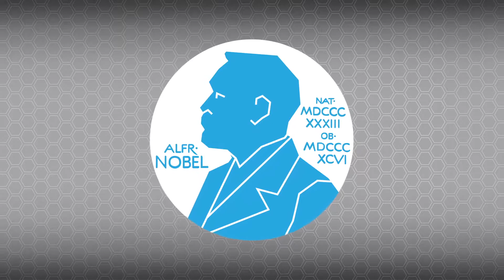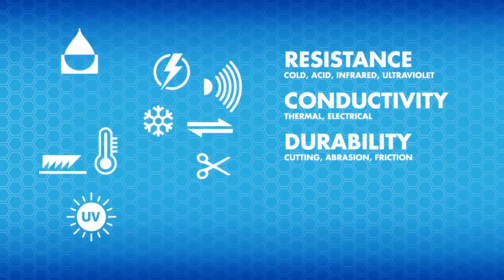Introduction to Kyorene Fiber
Kyorene graphene composite fiber will assist the transformation and evolution of textile industry, substantially change home textiles,
clothing, plush product markets, ushered a new era of graphene composite fiber application.